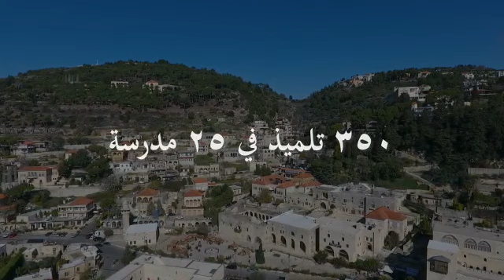Coral grants 350 student scholarships to ease burden on Lebanese families